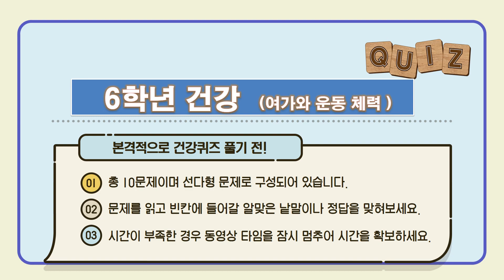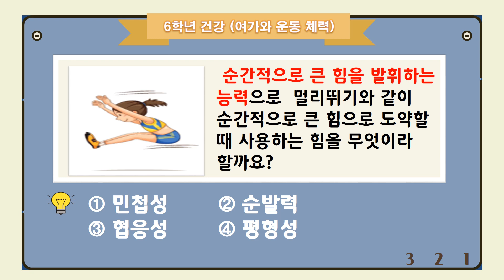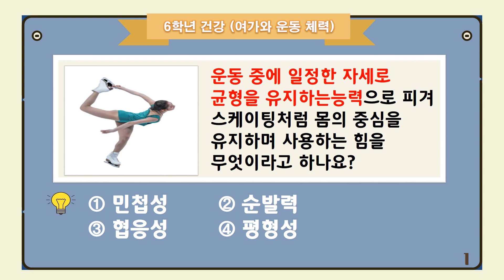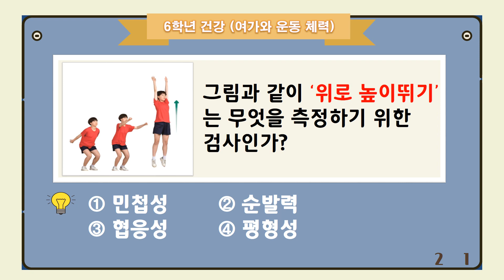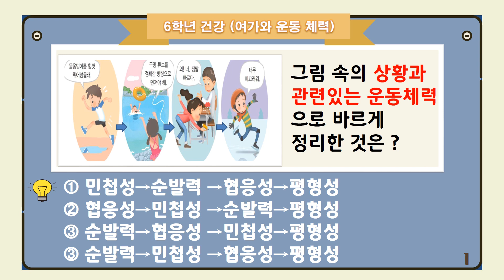[ 6학년건강] "건강단원 핵심퀴즈 10문제 "여가와운동체력| 단원도입정리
6학년 건강단원 핵심퀴즈 입니다.
6학년 체육 교과서에 나오는 핵심내용을  선다형 10문제로 구성했습니다.
문제를 읽고 빈칸에 들어갈 알맞은 낱말이나 정답을 맞혀보세요
시간이 부족한 경우 동영상 타임을 잠시 멈추어 시간을 확보하세요.